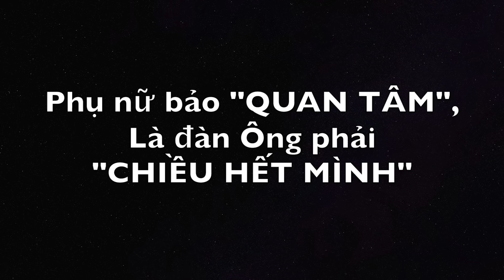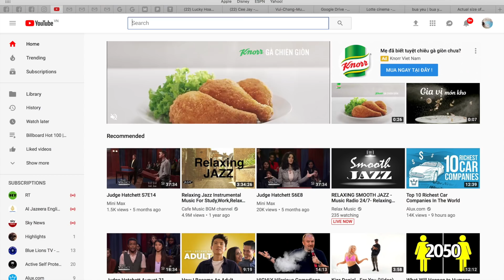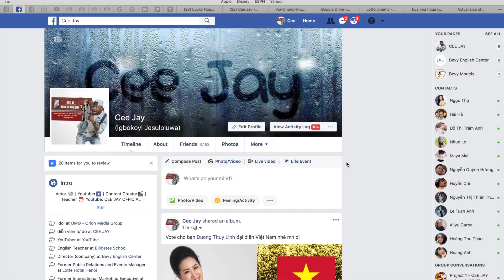Hãy quan tâm Em NHƯ MỘT NGƯỜI YÊU BÌNH THƯỜNG | CEE JAY OFFICIAL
Phụ nữ bảo "QUAN TÂM", Là đàn Ông phải "CHIỀU HẾT MÌNH"

"Đây là kênh youtube chính thức và duy nhất của  Cee Jay.

This is the Official Youtube channel of Cee Jay

We will not be responsible to any information/ content released outside of this site.
© Bản quyền thuộc về Cee Jay Official